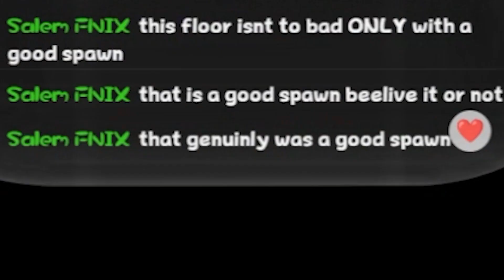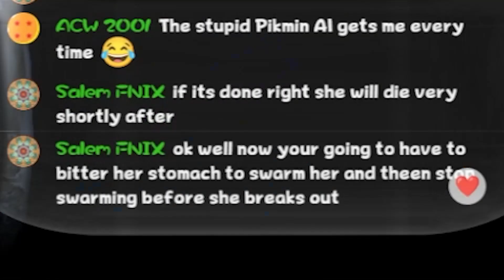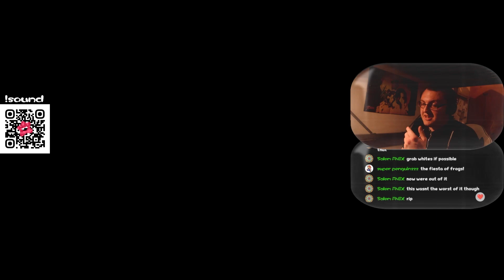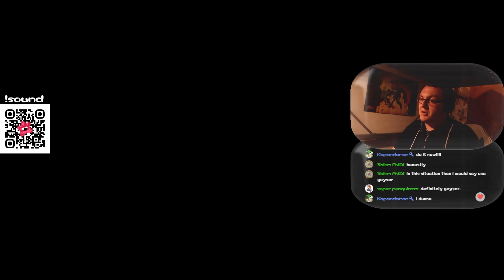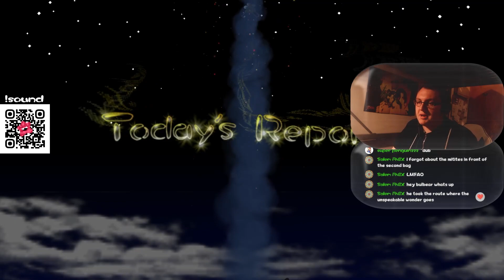Pikmin 2 Kaizo Edition ISO Hack - Part 45 BATTLING THE CLOGGED COLON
Who poured Frog-Spawn down this drain, feeding this slug that's clogging the pipes? We need to evacuate!